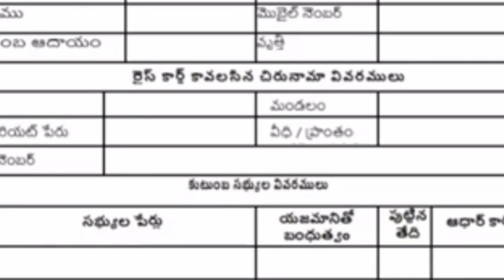YSR చేయూతకు అప్లై చేసుకున్న వారు ఇవి తప్పకుండా చూసుంకోండి లేకపోతే అమాంట్ రాదు వెంటనే తెలుసుకోండి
AP YSR Cheyuta Scheme Updates  2020